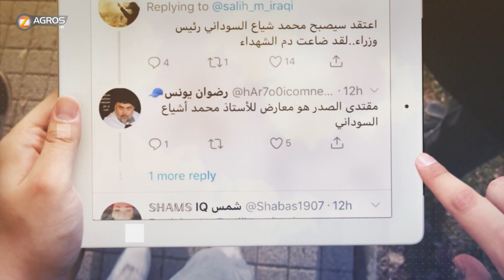"Non-stop" قريباً على شاشة زاكروس تيفى